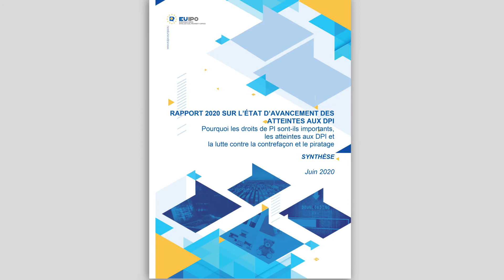Rapport de situation 2020 sur les atteintes aux DPI